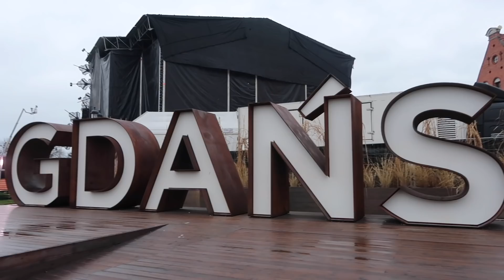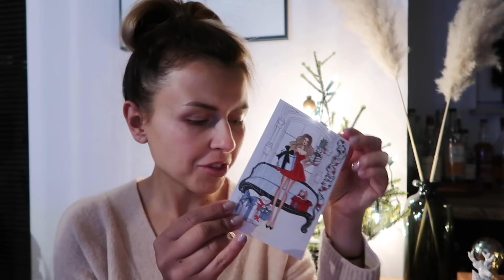VLOGMAS 2018 #9: SIÓDMEGO DNIA ODPOCZYWAMY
W materiale pojawiły się:
Lokal Marmolada Chleb i Kawa, Słonimskiego 5 Gdańsk